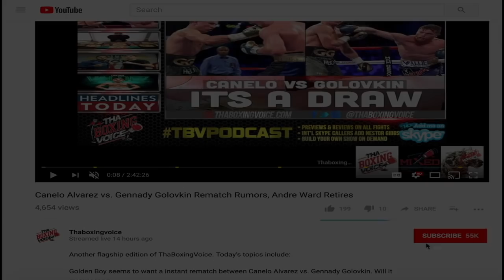(Public Opinion) The People Speak! -- WILDER VS JOSHUA -- Who You Got?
TBV's Aaron Cantu (@airshow15) goes around asking the top names in the sport about the potential undisputed heavyweight championship fight between ANTHONY JOSHUA and DEONTAY WILDER.